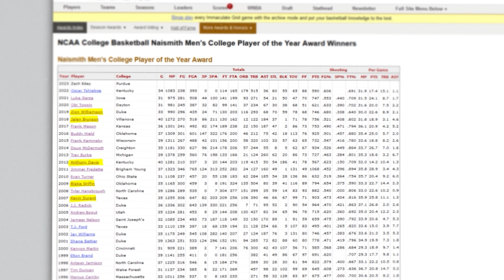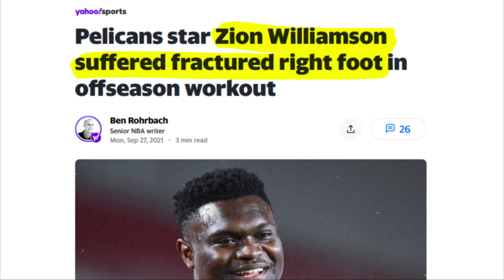The New Look Zion Is Taking Over...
They Forgot About Skinny Zion Williamson...

What's going on everybody, it's TREESE, and here's why a skinny Zion William will take over the NBA.

If y'all did enjoy this video, then please don't forget to leave a like rating, comment what you thought about this video (I read literally every comment and respond to most of them), and don't forget to subscribe!

About me:
My name is Tristan, and I'm a Finnish-American living in Finland, and I've always had a passion for basketball and content creation. I absolutely love making videos, and with your help I can pursue my dream of becoming a full-time YouTuber!